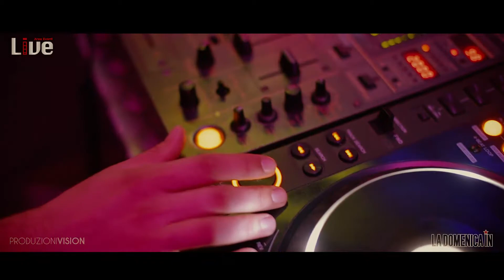LIVE LA DOMENICA IN - EVERYSUNDAY_29.11.15 - 2° NIGHT